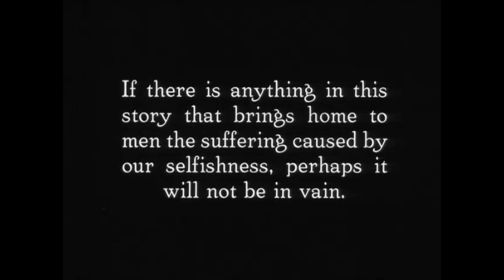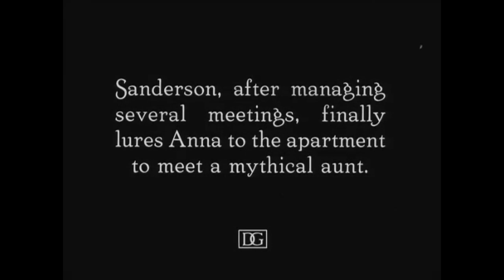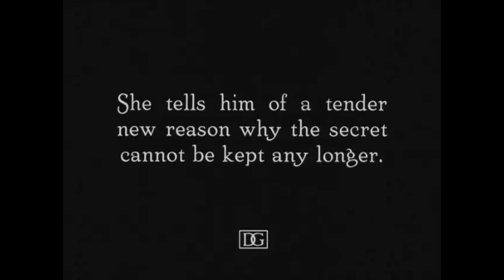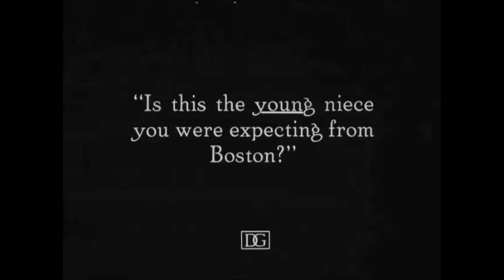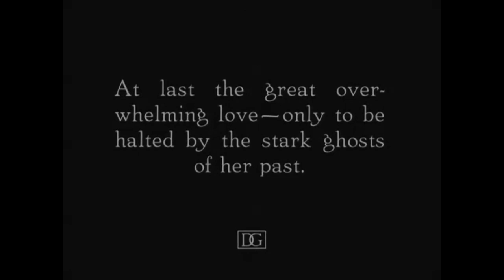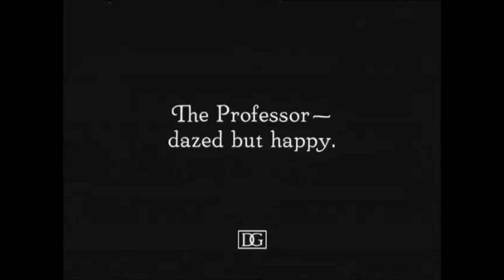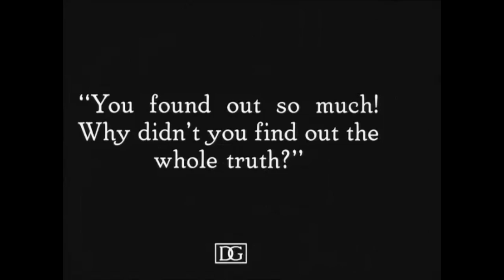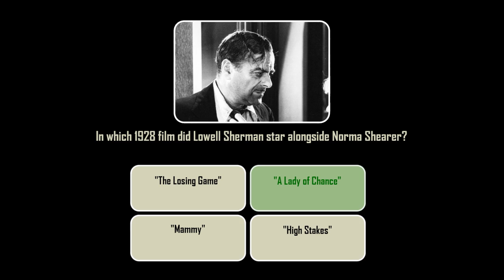Way Down East (1920) with Trivia Quiz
A naive country girl is tricked into a sham marriage by a wealthy womanizer, then must rebuild her life despite the taint of having borne a child out of wedlock.